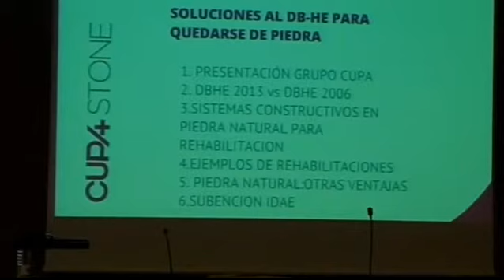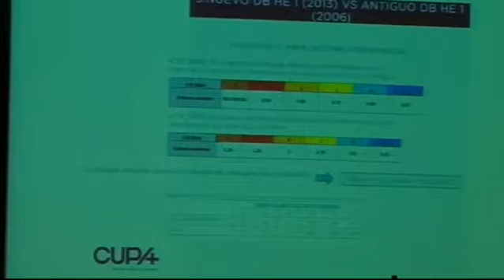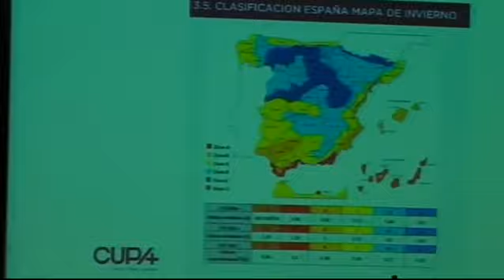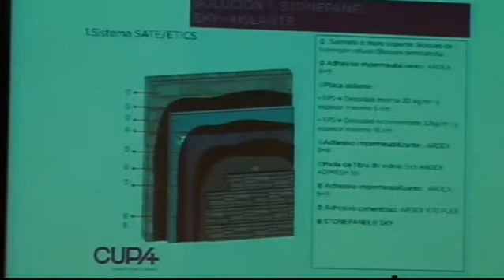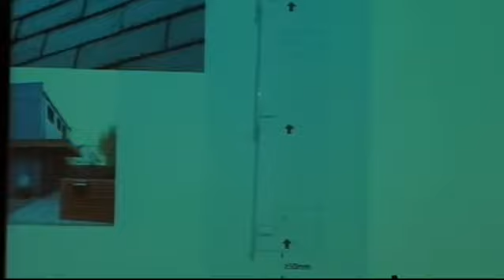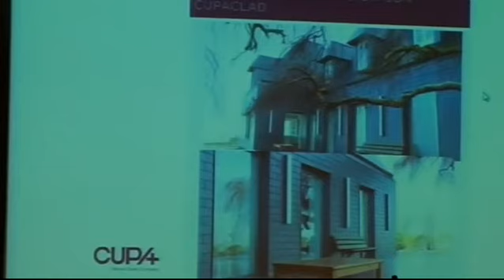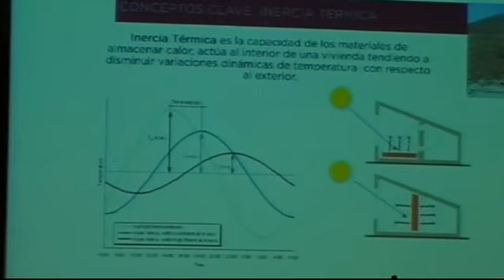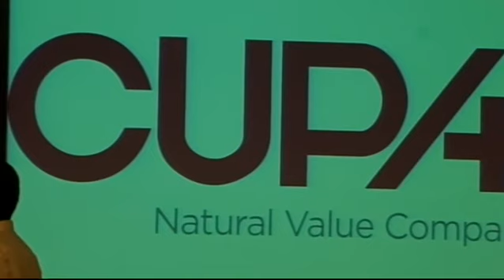Campus Professional - Cupastone: “Solucions al DBHE per quedar-se de pedra” (22.10.2014)